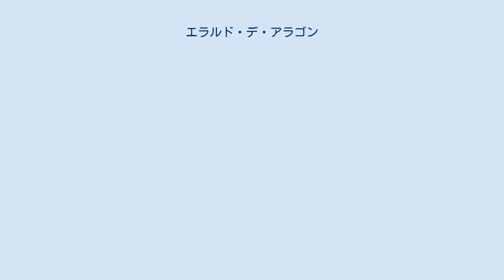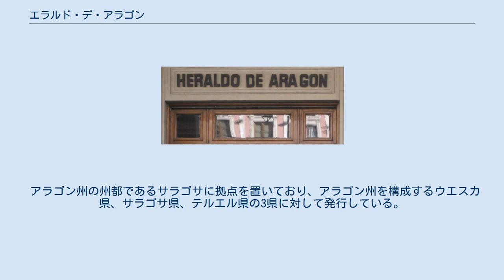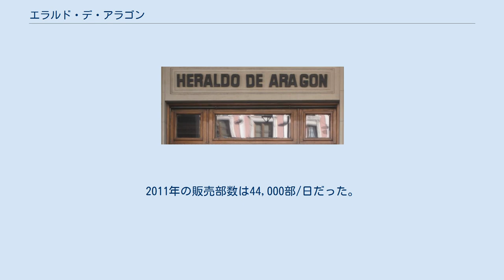エラルド・デ・アラゴン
『エラルド・デ・アラゴン』(スペイン語: Heraldo de Aragón)は、スペイン語による日刊紙（地方紙）。
スペインのアラゴン州サラゴサ県サラゴサで発行されている。
2011年の発行部数は44,000部/日。
 サラゴサの本社 『エラルド・デ・アラゴン』紙は1895年9月20日に創刊された。
1936年から1939年のスペイン内戦中も発行を維持し続けている。
1984年から1987年には月曜日に発行していた『オハ・デル・ルネス』の代わりに『エラルド・デル・ルネス』を発行した。
1988年には新フォーマットに切り替えた。
1992年には姉妹紙として『エラルド・デ・ウエスカ』の発行を開始。
1995年には創刊100周年を迎え、デジタル版を開始した。
 2003年にはヨーロッパ新聞賞の地方紙部門を受賞した。
2005年には隔月誌『La magia de viajar por Aragón』の発行を開始。
2015年には創刊120周年を迎えた。
同年にはエラルドグループが無料紙の『20ミヌートス』を傘下に収めた。
 所有者はエラルド・デ・アラゴン株式会社であり、この企業は『エラルド・デ・ソリア』紙（カスティーリャ・イ・レオン州ソリア県の地方紙）や『ケ! アラゴン紙』も所有している。
発行者はKBAコメット出版である。
ブランケット判で発行される。
 アラゴン州の州都であるサラゴサに拠点を置いており、アラゴン州を構成するウエスカ県、サラゴサ県、テルエル県の3県に対して発行している。
 アラゴン州ではもっとも販売部数の多く、もとも重要な新聞である。
1993年の販売部数は58,401部/日だった。
2008年の販売部数は53,087部/日だった。
2009-10年度の販売部数は48,615部/日だった。
2011年の販売部数は44,000部/日だった。